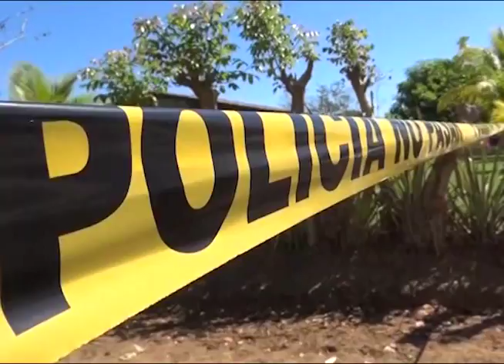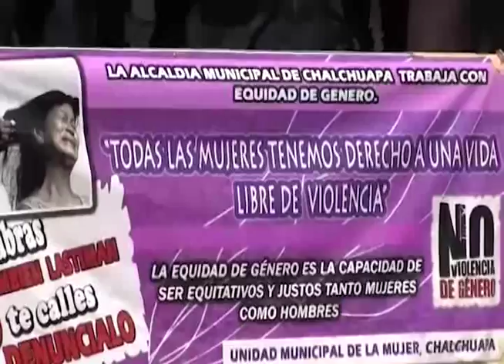GOES PIDE ESTRATEGIAS CONTRA FEMINICIDIOS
El Presidente de la República dio un plazo de 10 días a las instituciones de gobierno para que presenten un plan para frenar los hechos de violencia contra la mujer, el Consejo de Ministros los analizará posteriormente.